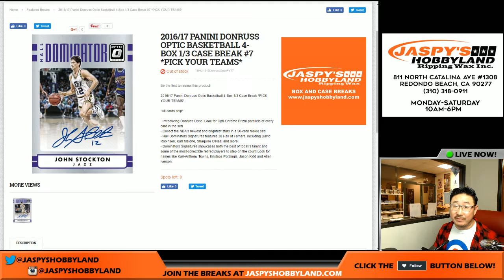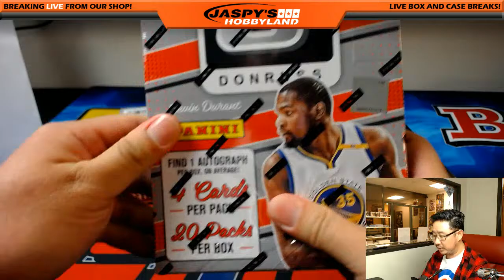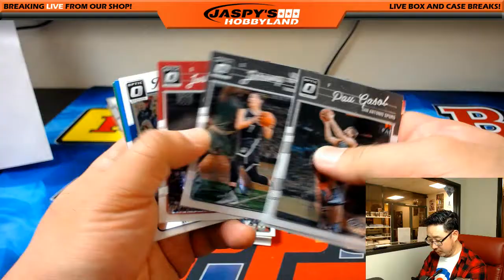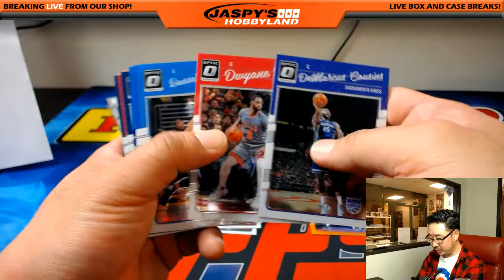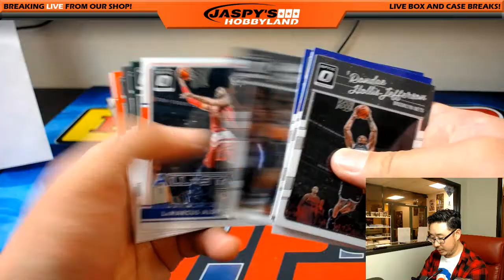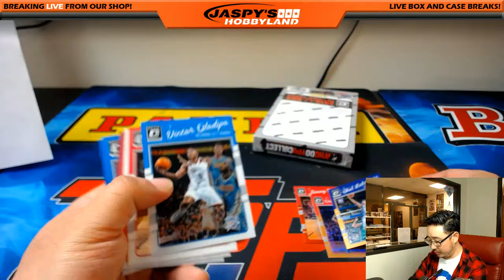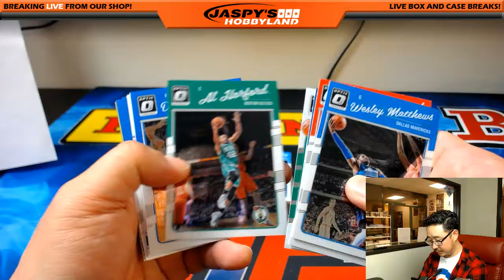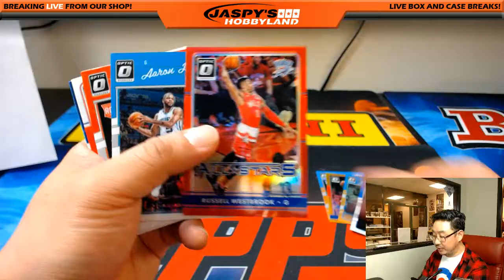04/18/17 [4Box (1/3) PICK YOUR TEAM] #7 - 2016-17 Panini Donruss Optic NBA Basketball